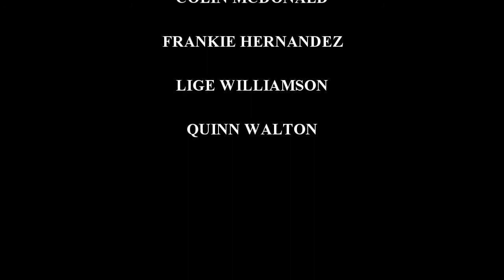Cass Brostad - Vegas From The Sky